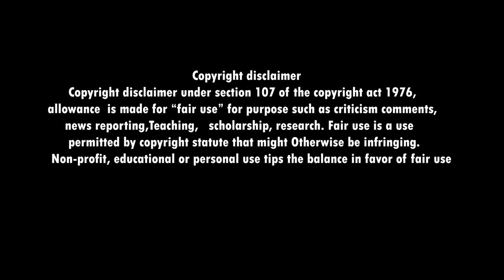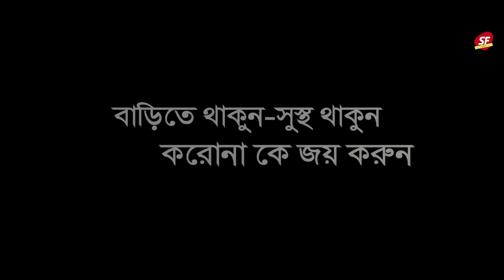corona virus 19 4 2020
a short film about corona virus-awareness
dop-nur mohammad
camera sayon
starring-rumela.dipayon motiur'